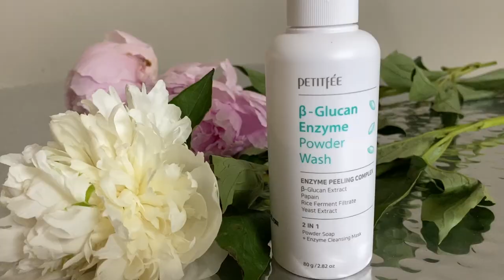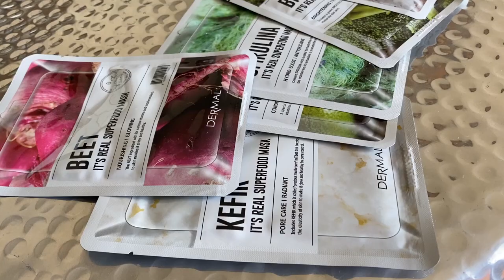Как избавиться от прыщей/Мой уход за кожей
Как я боролась с прыщами.

L'Oreal Paris Маска-скраб для лица "Магия Глины" отшелушивание и сужение пор